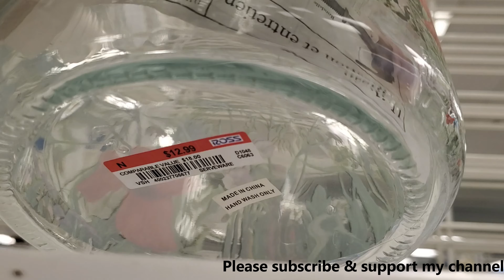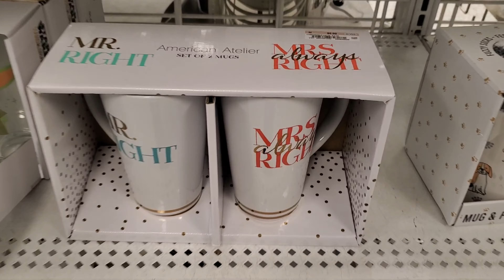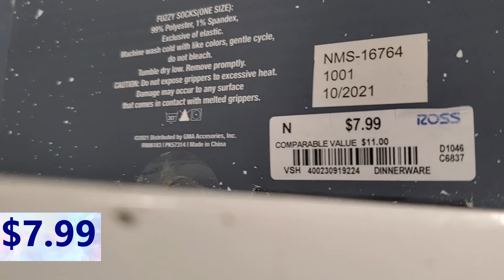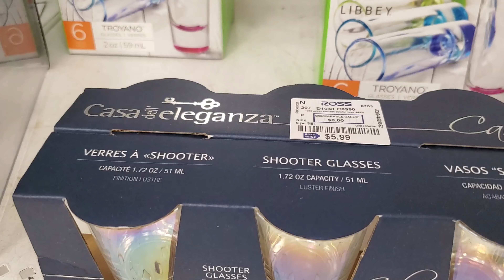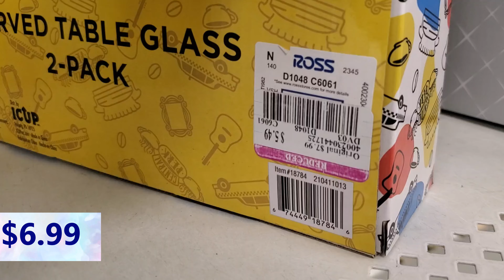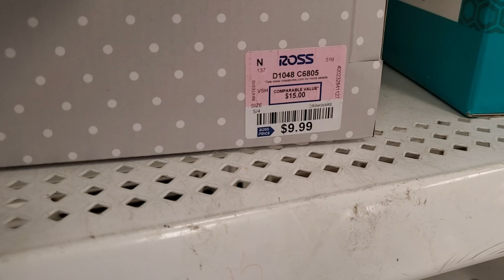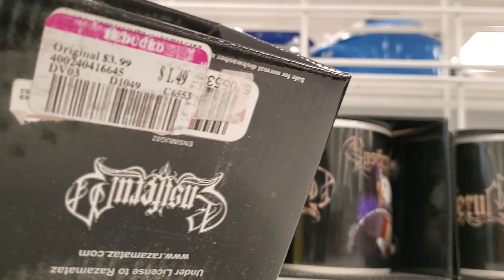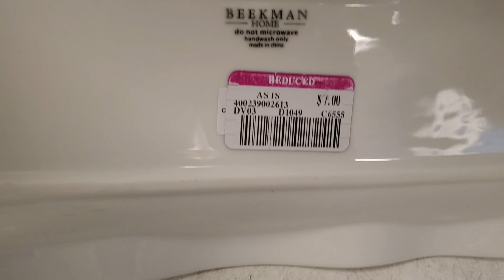Ross Dress for Less *Ross Kitchen&Dining Decor Shopping 2022*Shop with me2022* Ross Home Decor 2022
Hi Everyone! Shop with me at ROSS DRESS FOR LESS. Ross has a beautiful Kitchen & dining décor section... Here's a walk through of the section. Come with me.. Hope you'll enjoy it